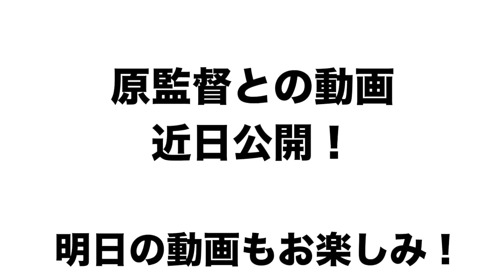【ソフトバンクは〇〇〇〇が多い!?】各球団のキャンプの雰囲気や特徴を詳しく解説します！